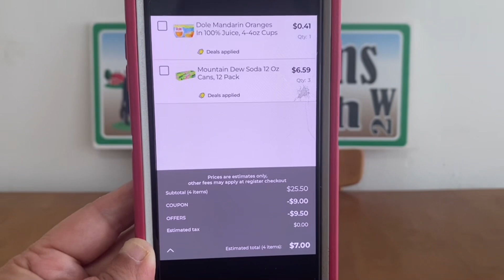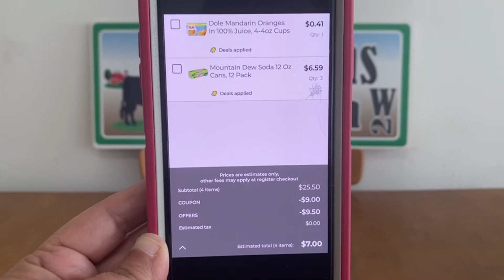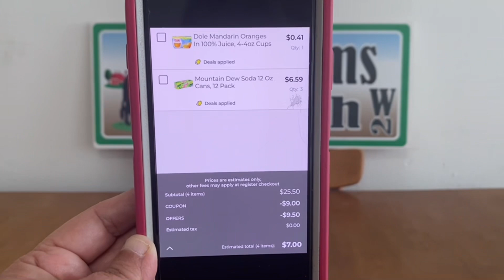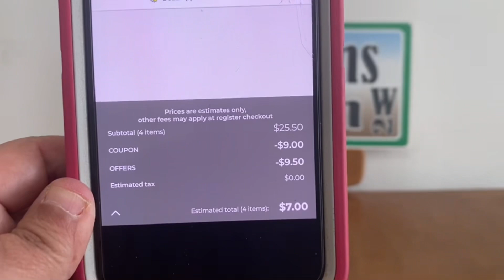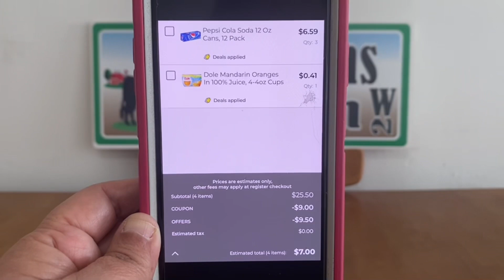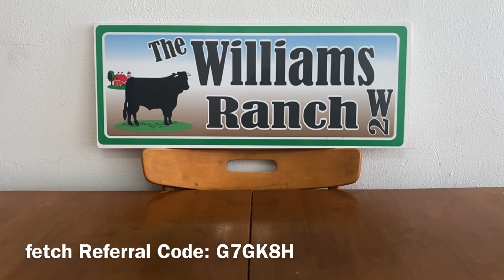2023#185🔥Dollar General Couponing🏃🏽‍♀️🏃🏽‍♀️RUN🏃🏽‍♀️🏃🏽‍♀️TODAY ONLY DEAL‼️Must Watch👀👀